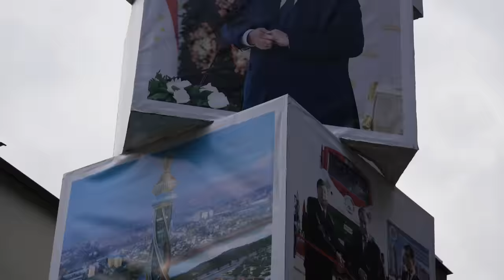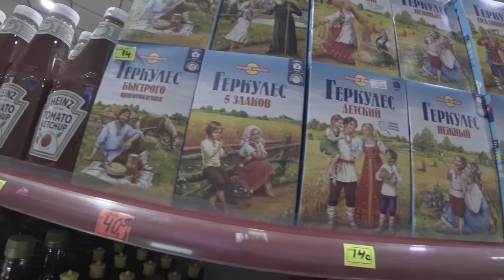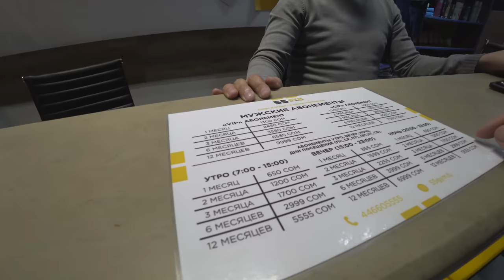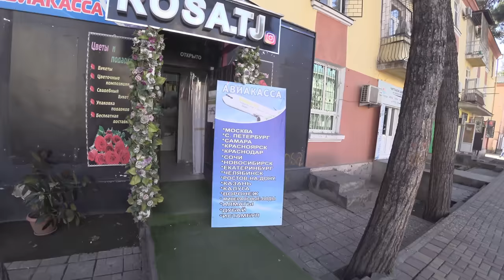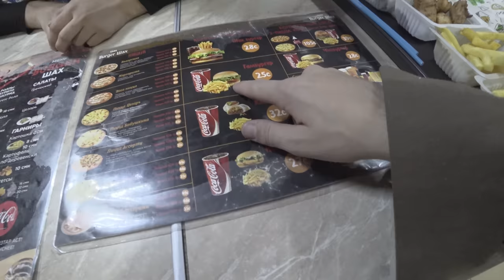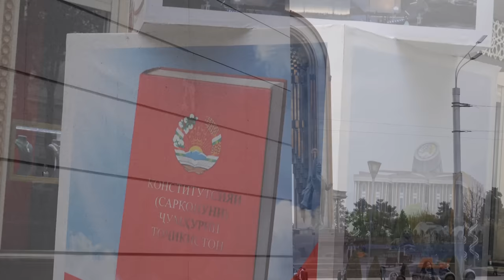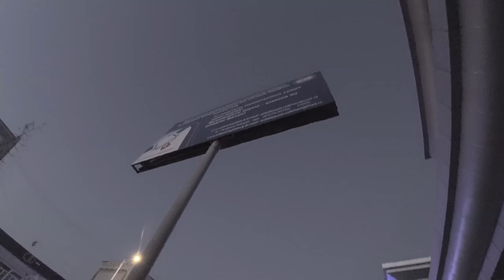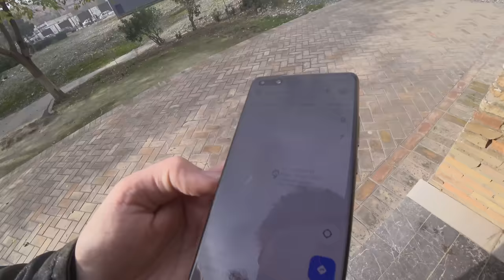Deutscher Tourist in Tadschikistan - Erste Eindrücke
Tadschikistan, wo ist das überhaupt und was ist da los? Ich bin durch das halbe Land gereist, um euch einen besseren Eindruck von diesem wundervollen Land zu vermitteln.